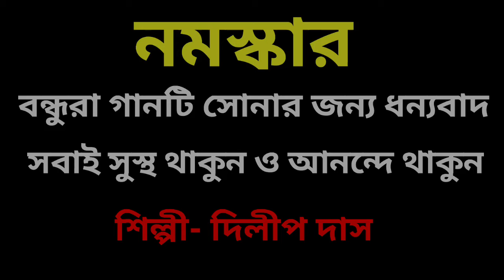আমার প্রাণ কেন আজ কেদেঁ উঠে রে ভাইরে নিতাই।। বাংলা ভজন কীর্তন।। DD Bhajan Kirtan।। হরিনাম সংকীর্তন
*  song - আমার প্রাণ কেন আজ কেদেঁ উঠে রে
* singer - dilip das
* flute - srikanta das
* mirdanga - janmejay das
* YouTube chennel - dd bhajan kirtan